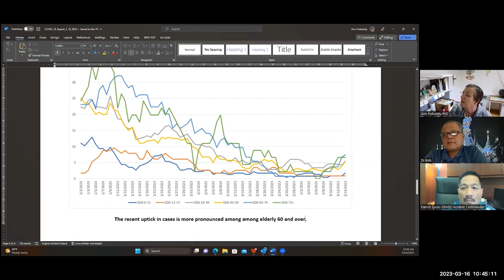Elderly remain at risk for fatal COVID without booster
Guam’s COVID-19 cases are continuing in a downward trend—despite a minor uptick in cases in the last week, most prevalently in the island’s manåmko population, according to Dr. Ann Pobutsky, Guam’s territorial epidemiologist.

“We just saw an uptick in the elderly—this is in the 60-70-year-old, 75 plus, and of course, the usual culprits, the working-age population," she said.